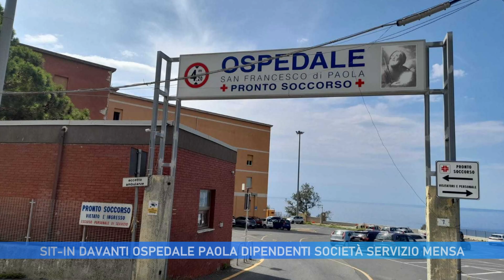SIT - IN DAVANTI OSPEDALE PAOLA: DIPENDENTI SOCIETÀ SERVIZIO MENSA